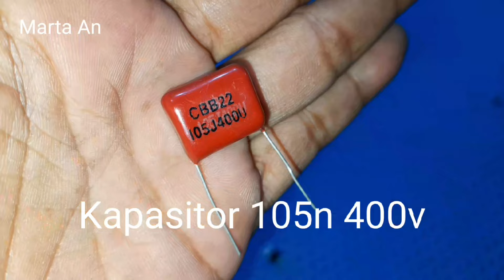Bengkel Motor Menangis Melihat Vidio Ini